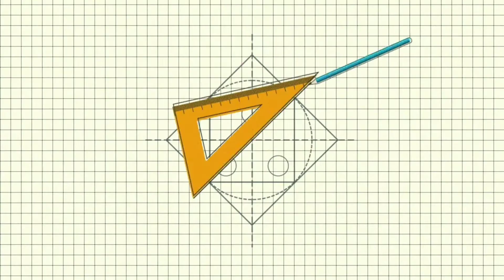Inkk and Splashess - Painting on random things | Part - 1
Support my small business on Instagram